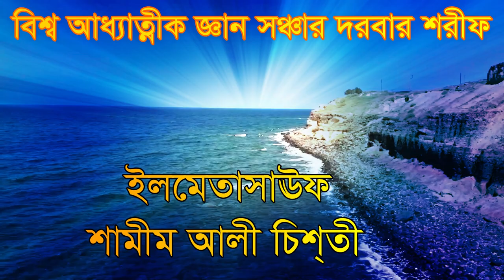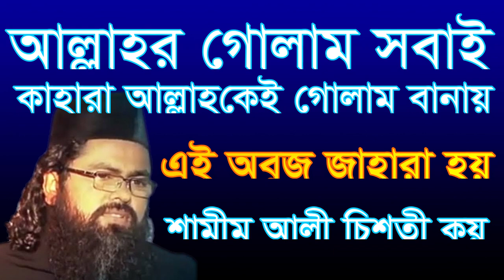আল্লাহর গোলাম সবাই কাহারা আল্লাহকেই গোলাম বানায় shamim ali chisty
bisso addatik gaan sonchr darbar sarif এই কথা গুলো আমরা নিযেরা সতর্ক হতে চাই এবং অন্য দের ও সতর্ক করতে চাই শামীম আলী চিশ্তী .?